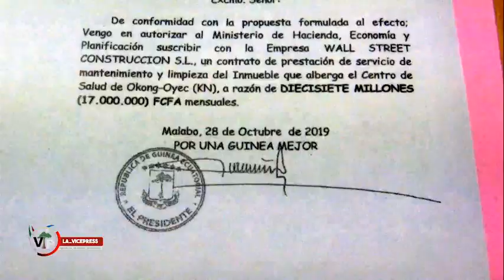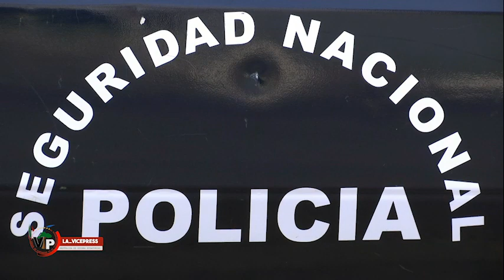LOS IMPLICADOS EN LA FALSIFICACIÓN DE LA FIRMA DEL JEFE DE ESTADO YA ESTÁN A DISPOSICIÓN JUDICIAL.